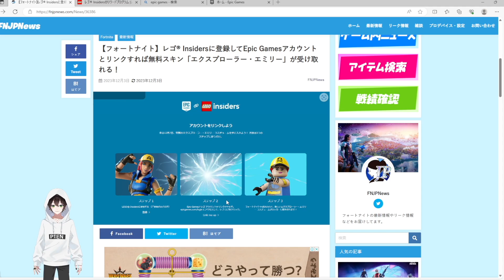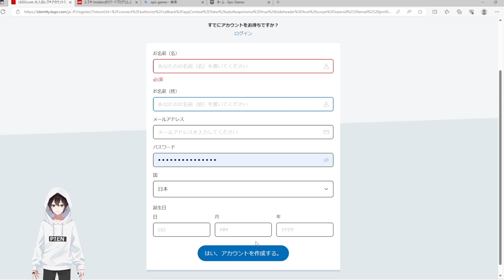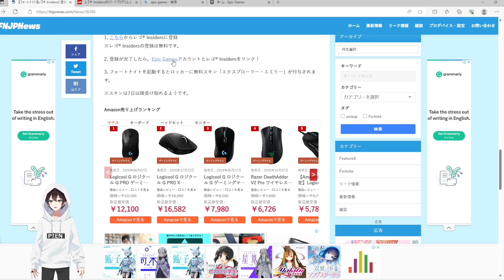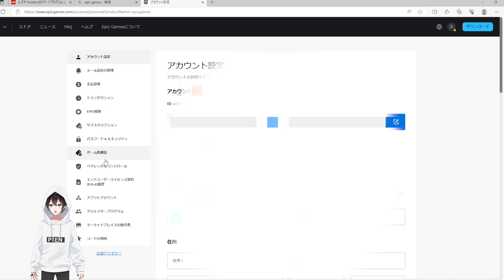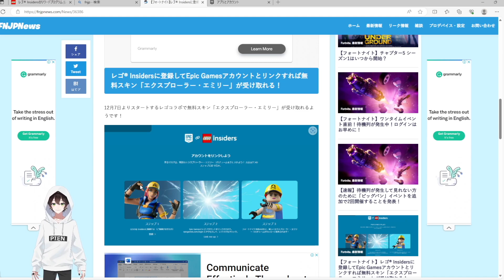【全員】レゴの無料スキンの簡単入手方法！【まーしーくん フォートナイト/エクスプローラーエミリー/レゴコラボ】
動画を見ながら下のサイトから進めると簡単だよ

クリエイターサポート『PIEN』
してくれたら嬉しすぎます！

🎤まーしーくんの歌ってみたチャンネル

(メンバー限定のギフト配信など特典満載です。)

190円
①毎月メンバー限定の配信をします
②チャットでメンバー限定のスタンプが使用可能
③メンバー限定の投稿が閲覧可能
④メンバー限定Twitterサークルに入れる
⑤フォートナイトのフレンドになれる

490円
①メンバー限定Twitterサークルに入れる
②フォートナイトのフレンドになれる
③毎月メンバー限定の配信をします
④チャットでメンバー限定のスタンプが使用可能
⑤優先的にフォートナイトの動画撮影に招待
⑦メンバー限定の投稿が閲覧可能

他にもリクエストがあれば「こんな動画や配信してください！」等、
ディスコードで気軽にご連絡ください！
2022年はメンバー限定のギフト付き配信を毎月必ずやります！

まーしーくんのディスコードサーバーはこちら！